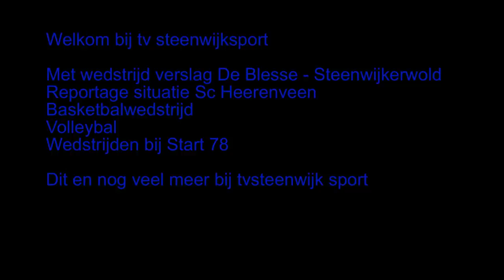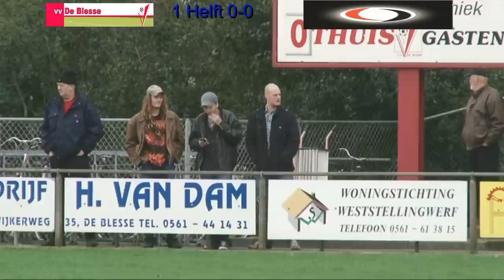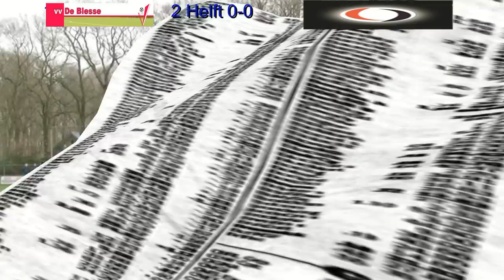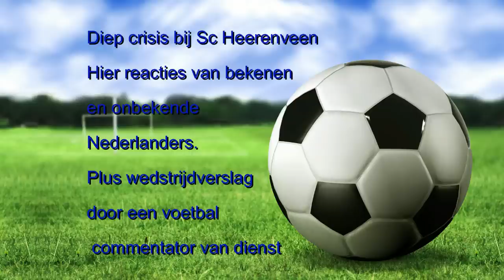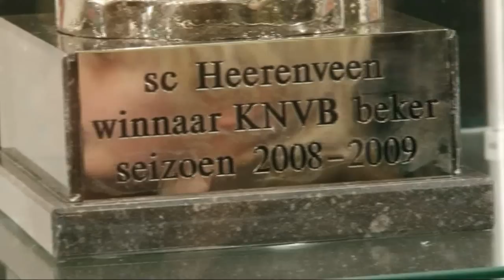hd tvsteenwijksport deel 2 2011.mp4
HD Sportuitzending.
Met voetbal De Blesse - Steenwijkerwold, De situatie bij Sc Heerenveen  Wedstrijd verslag Sc Heerenveen - Excelsior  met voetbalcommentator van dienst.
Terugblink start 78 wedstrijden.
Basketbal Bc Arta - Be Quick 28
Volleybal Steevast - Lvc

Dank aan Eredivisie live, Koert Westerman, Maarten De Jong, Henk Vis